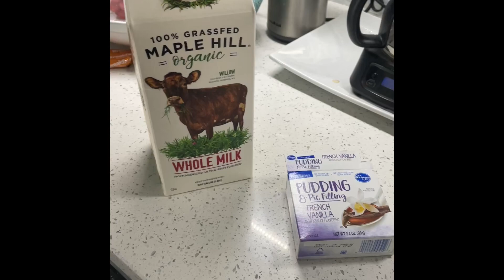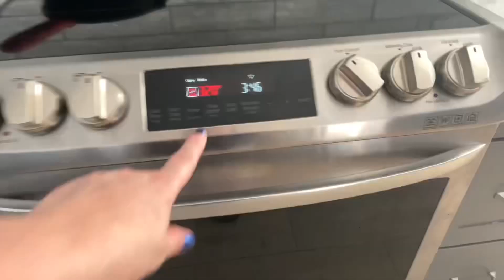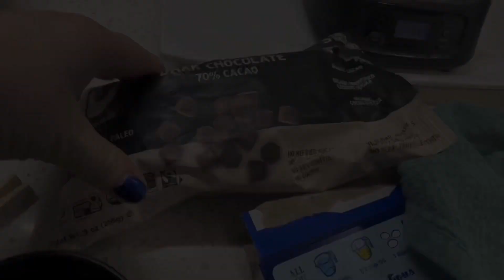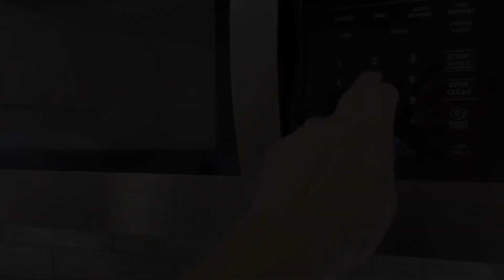Boston cream pie ￼￼